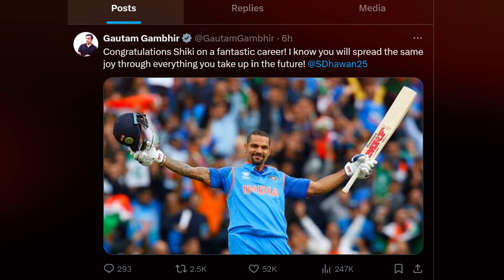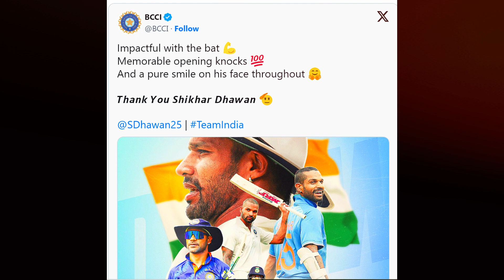Gambhir के कोच बनते ही Dhawan ने छोड़ दी वापसी की उम्मीद? Shikhar के संन्यास पर क्या बोले गौतम?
📷© BCCI/ICC/GETTY